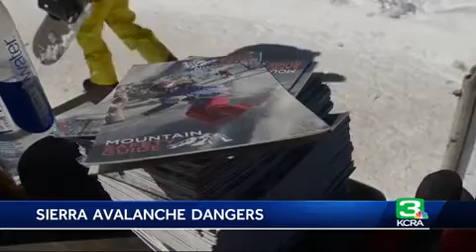How to protect yourself in an avalanche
Three days after five Squaw Valley guests were caught by a rare, inbounds avalanche, which completely submerged a snowboarder, officials say they are expected to survive. On Monday, the ski resort declined to comment. First responders said Friday's emergency involved more than 100 ski patrollers, personnel and rescue dogs from multiple agencies, including the North Tahoe Fire Department. A fire battalion chief said there are several things people can do to protect themselves if they are caught in an avalanche.